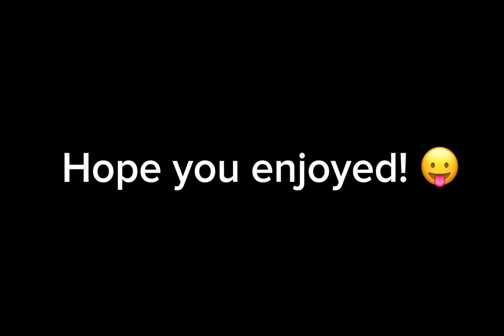Family road-trip :D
Never gonna give you up, never gonna let you down xD